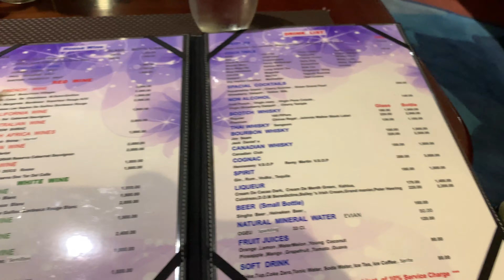Bangkok, Thailand - Grand Pearl Night Cruise (Excess and Expense)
We went to River City Mall in Bangkok, Thailand to take a night cruise on the Chao Phraya River aboard the Grand Pearl. On the night cruise ship, there was a huge free buffet, but the drinks weren't free.

This trip was taken in September 2019.